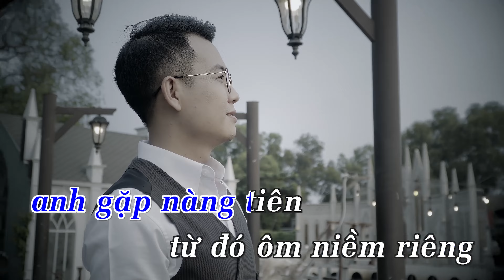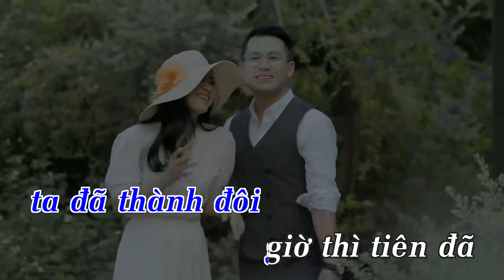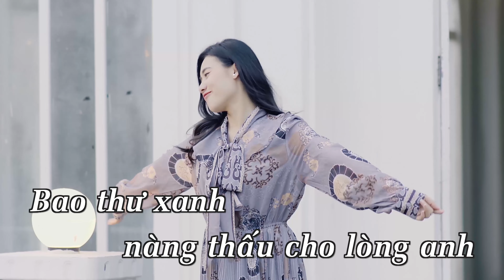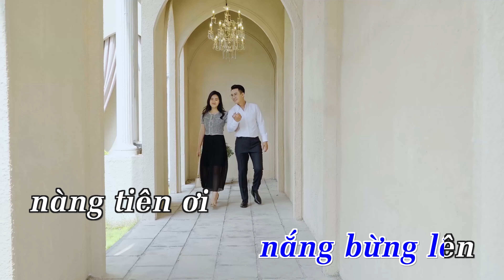Nàng Tiên Của Anh Karaoke - Trọng Khương | Beat Chuẩn